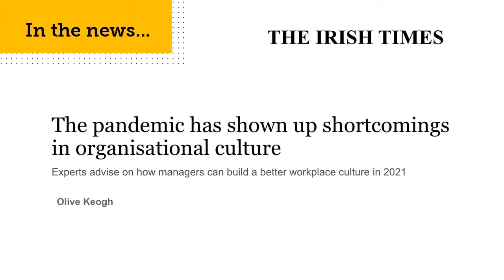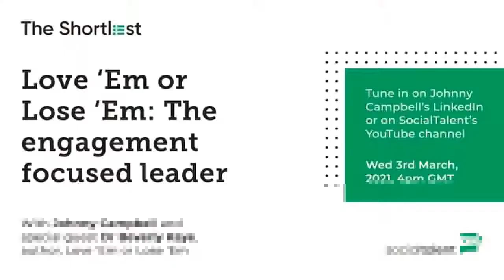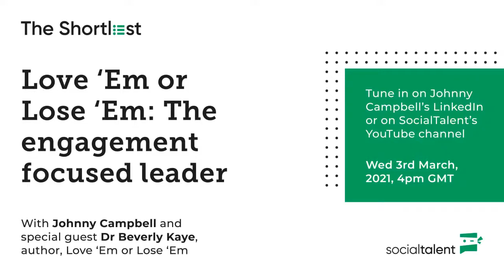How to Ensure Company Culture Doesn't Become a Casualty | with Kevin Oakes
Companies are in flux at the moment. With a cycle of lockdowns and migration to remote work or hybrid models, culture is often being sacrificed in order to stay afloat. But is it actually more important than ever? We’re joined by Kevin Oakes, the CEO and Founder of the Institute for Corporate Productivity (i4cp), the leading human capital research company in the world. He is also the author of “Culture Renovation” and will be sharing his advice on how to keep company culture strong in these challenging times.